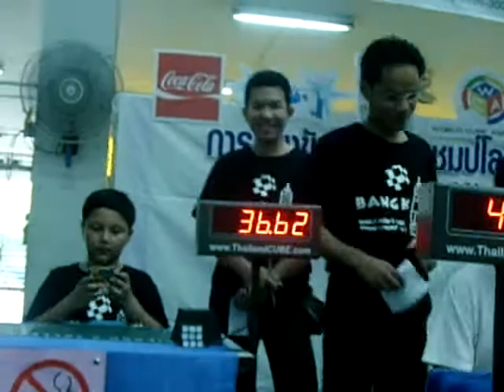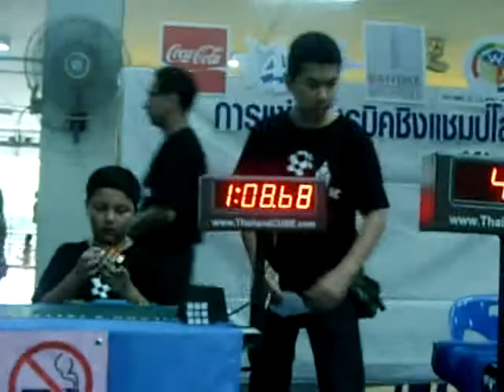Natthaphat G Mahtani rubik 4x4 1 16 77 seconds